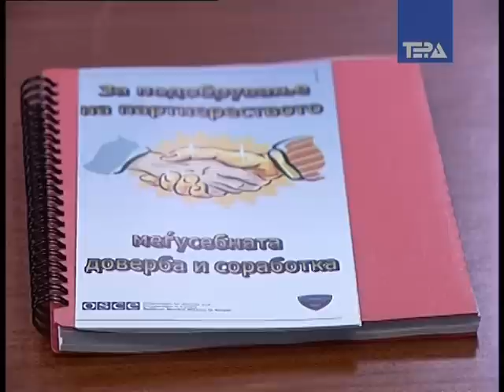Kako da se prepoznaat korisnicite na droga 28 10 2009